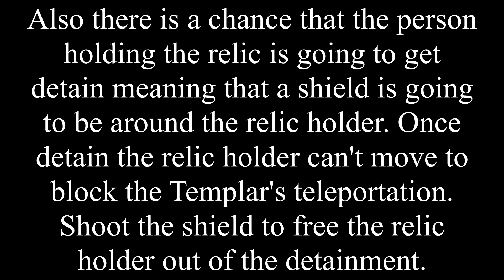HOW TO DO VAULT OF GLASS TEMPLAR CHALLENGE - DESTINY 2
How to do vault of glass templar challenge in Destiny 2.